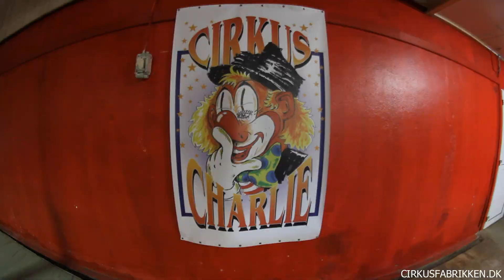CIRKUSFERIE PÅ CIRKUSFABRIKKEN